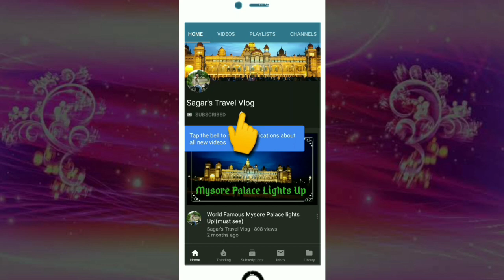Lepord || चित्ता || rescued from well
Lepord || चित्ता  fallen into the well . How lepord  rescued  him self from well watch in this video.